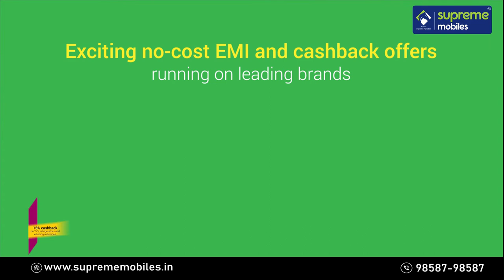Pine Labs no-cost EMI and cashback Offers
Supreme Mobiles Pine Labs Offer

🔥no-cost EMIs 🔥 Cash Back Offer

🔥Zero Processing Fee 🔥 No Documentation 🔥 Tenure of Choice 🔥 Insta EMI